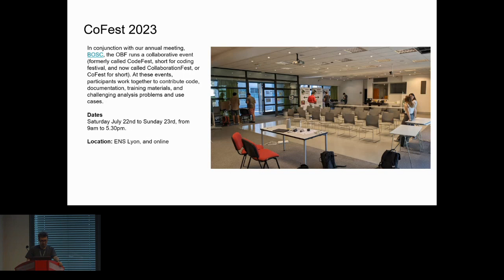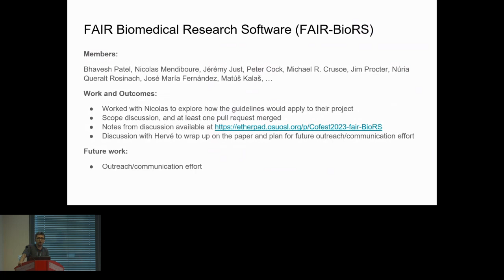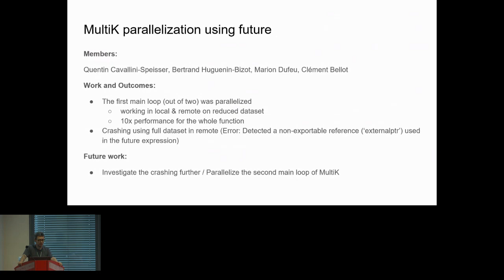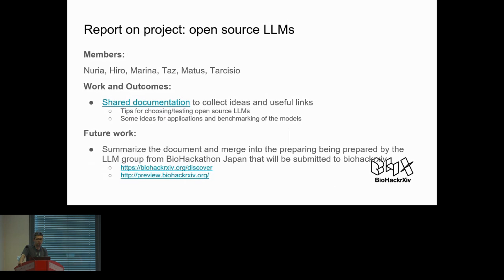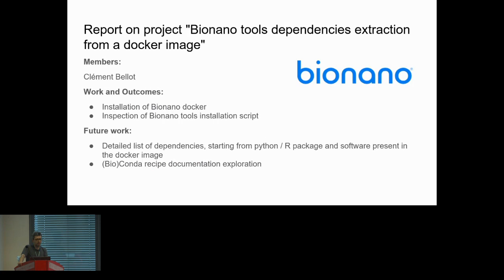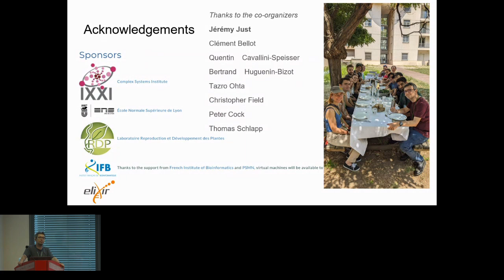BOSC2023 S0c Herve Menager, CollaborationFest Update